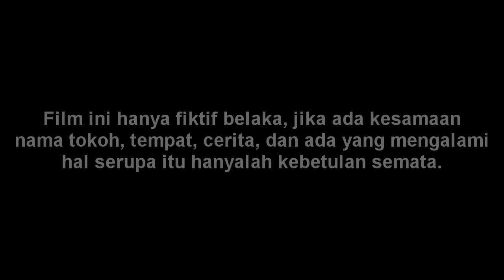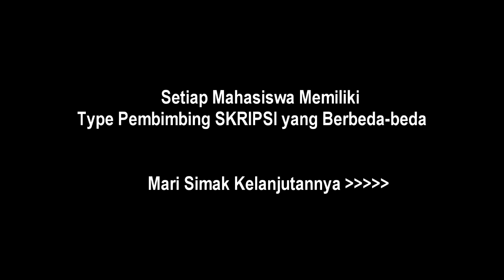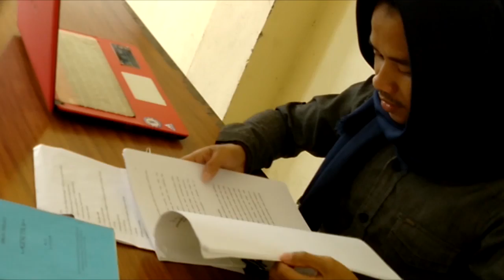TIPE TIPE DOSEN PEMBIMBING SKRIPSI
Mungkin sebagian besar dari kamu pernah mengalami hal ini. Tapi apapun yang terjadi, buatlah itu sebagai pelajaran, sehingga kita bisa mengambil hikmahnya.